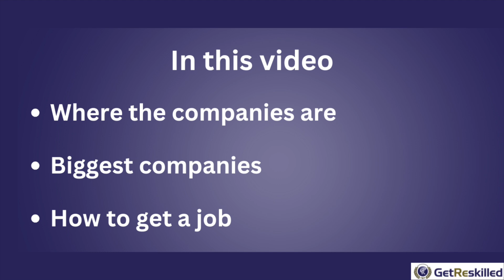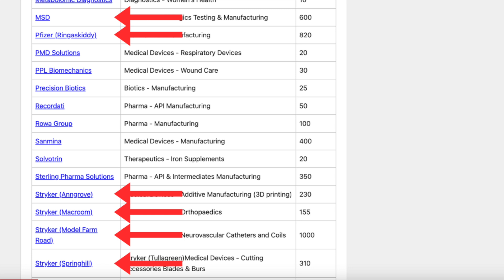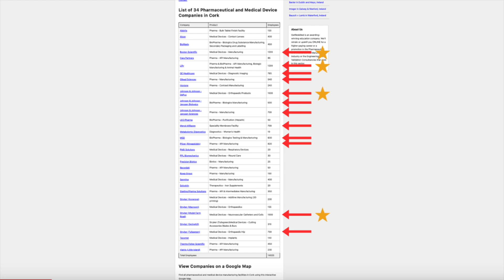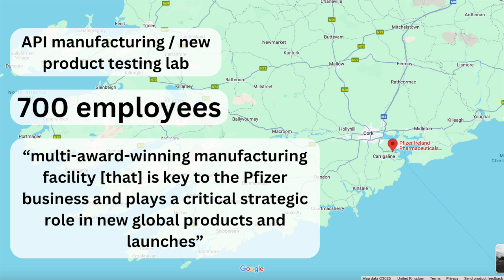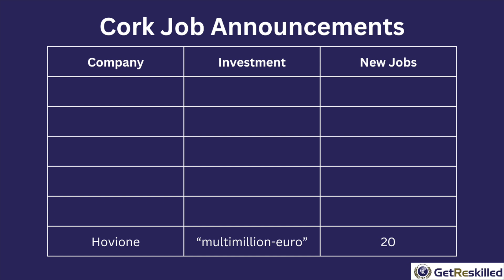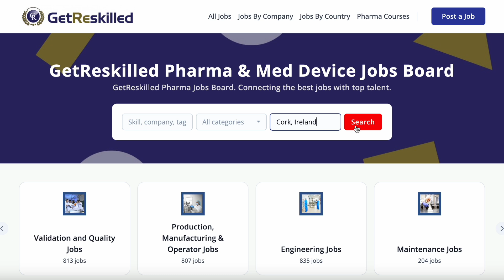Top Pharmaceutical Companies in Cork - GetReskilled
Get to know the Top Pharmaceutical & Medical Device Companies in Cork.

We’ll show you where the companies are, details about the biggest companies in Cork (and what they do), and how to get a job in Cork’s pharma industry.

00:00 Intro
00:49 Manufacturing sites in Cork (table)
02:29 Manufacturing sites in Cork (map)
03:17 Pfizer in Cork
04:17 Lilly in Cork
05:52 Johnson & Johnson in Cork
07:43 Boston Scientific in Cork
08:30 Stryker in Cork
10:07 Recent job announcements in Cork
11:08 GetReskilled jobs board

Click the links below to access the resources used in the video:

And if you want to make a career change into pharma or upskill into a more specialised niche within the industry, to find the course that's right for you.